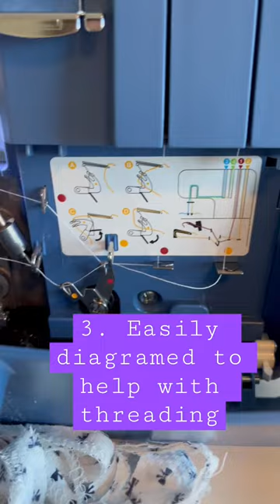Three reasons I love my serger!! Such a great buy